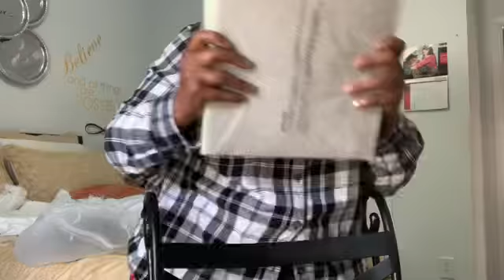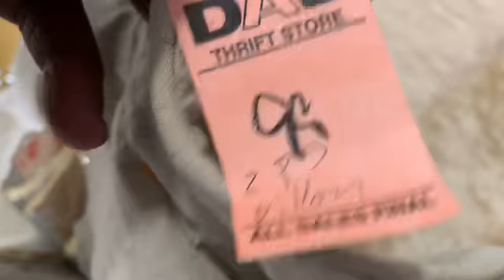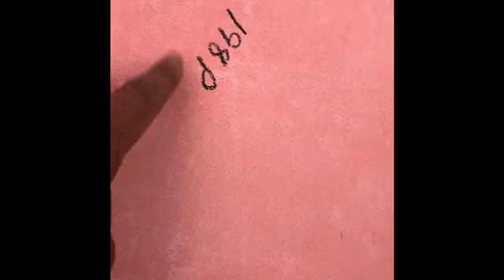My New High End Low budget Decor I found at the. Thrifty SHOP✅ chit -chat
Thank you so much  everyone for the love u have shown me . Thank u so much for riding with me on my journey of decorating my dwelling place. I appreciate you.  Please give this page a great big thumbs up if u like this page.